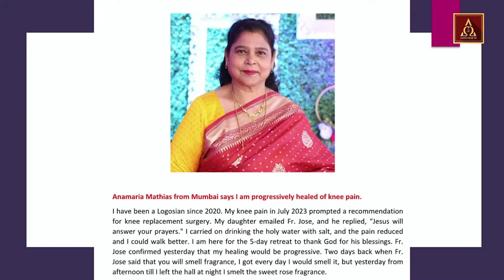Walk worthy of God, please Him and your efforts would be remunerative | Choose to Heal You - 368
Rev Dr. John Jose Vettiyankal and Logos Team
Daily from Logos Retreat Centre: Healing and Deliverance Adoration with blessing of water and articles followed by Holy Mass.